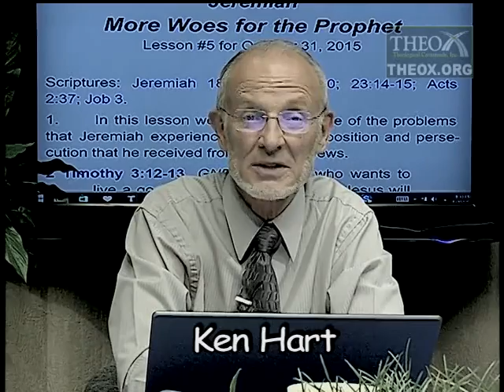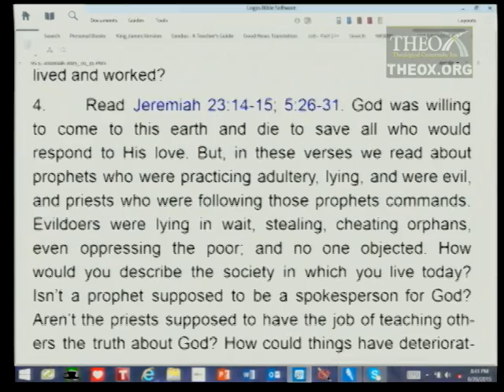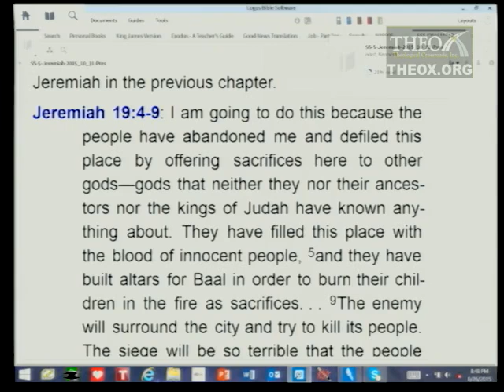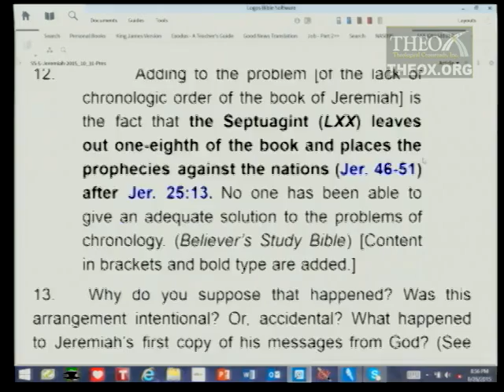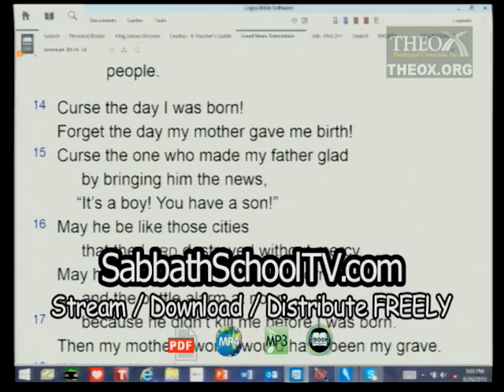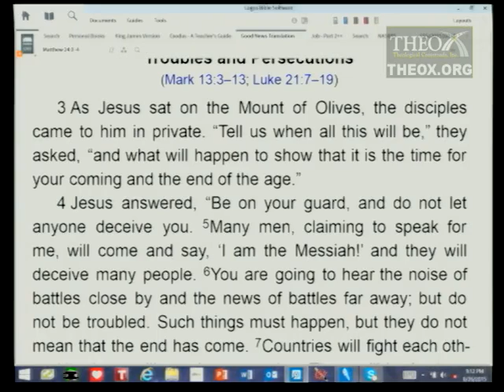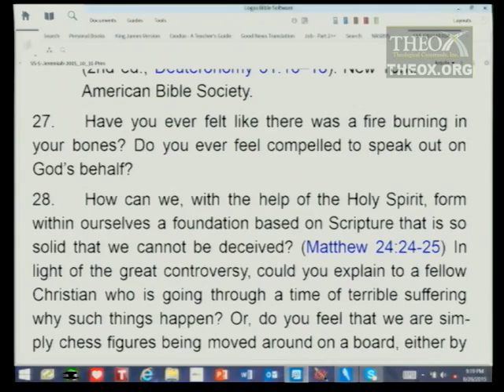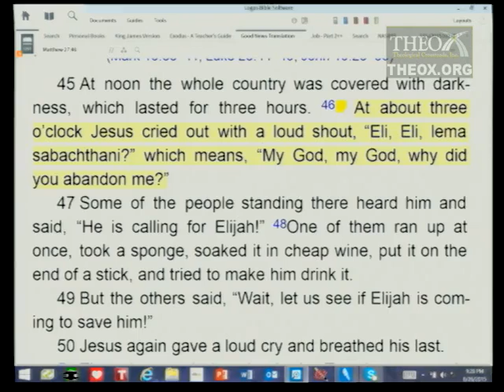5. More Woes for the Prophet (October 31) Ken Hart Sabbath School 2015 Q4 L5 "Jeremiah"